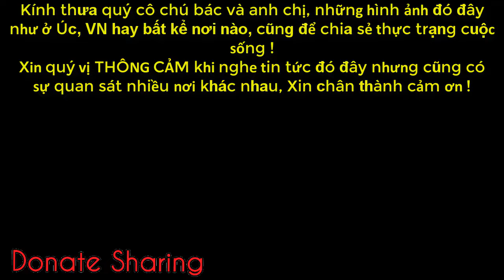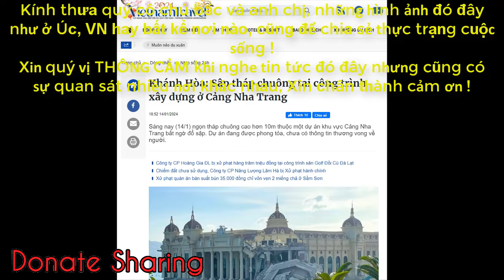Nhiều người Việt ở Mỹ - Điều gì đang xảy ra ?